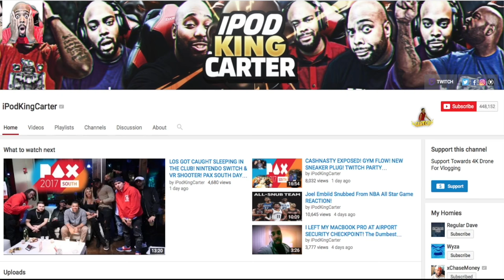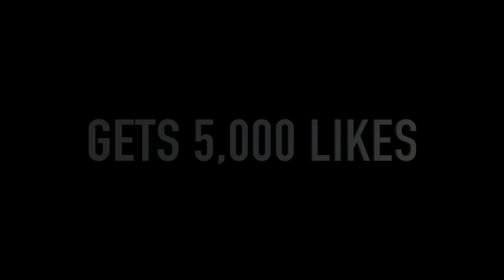5V5 IRL BASKETBALL - YOUTUBERS VS STREAMERS! CASHNASTY & IKC SQUAD VS TTG & LOS SQUAD | EXPOSE HIM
At PAX South a bunch of us youtubers and streamers got together to play some 5V5 IRL Basketball. Me and CashNastyGaming teamed up against TheTravelingGamer and LosPollosTV squad in some fun and hilarious basketball.

YOUTUBERS VS STREAMERS - 5V5 IRL BASKETBALL ! EXPOSE HIM ! CASHNASTY & IKC SQUAD VS TTG & LOS SQUAD

LINKS TO EVERYONE WHO PLAYED IN THIS GAME